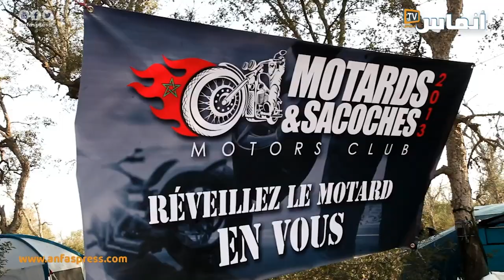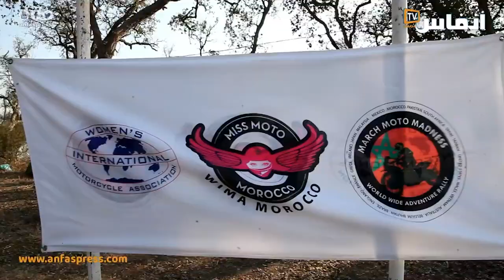بنسليمان ...تظاهرة دولية لراكبي الدراجات النارية الكبيرة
اختتمت يوم الأحد 21 ماي 2023،  فعاليات أول حدث وطني لراكبي الدراجات النارية، من 30 ناديا من المغرب وفرنسا وإسبانيا وغيرها. وذلك في أول دورة له ببنسليمان المعروفة بثرائها الطبيعي والبيئي.